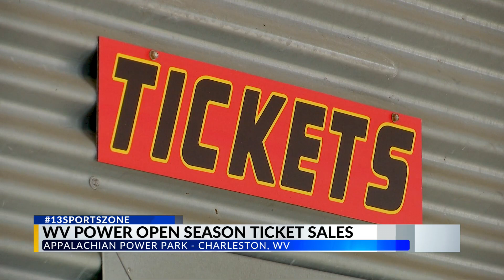4.24 ST 6PM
4.24 ST 6PM